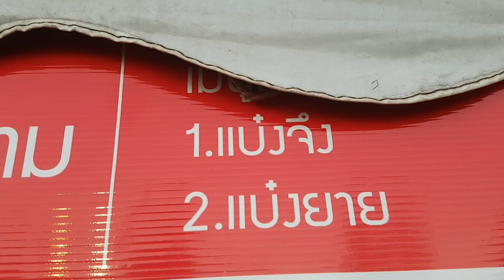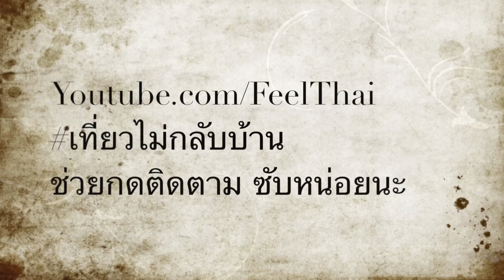ขนมเวียดนาม นครพนม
รีวิวขนมเวียดนาม นครพนม